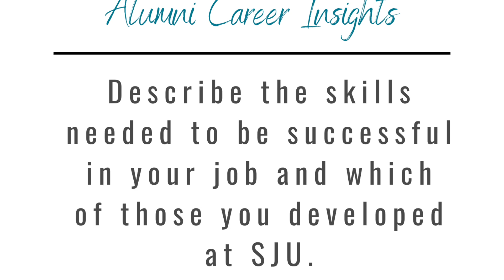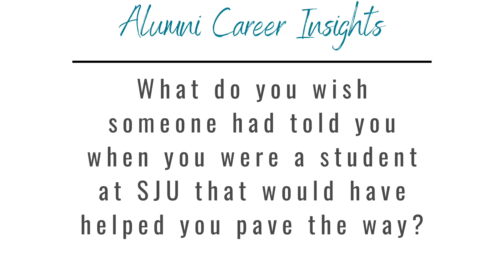Erin Raferty | BA, English, Communications '15 | Communications Manager at The Brookings Institution